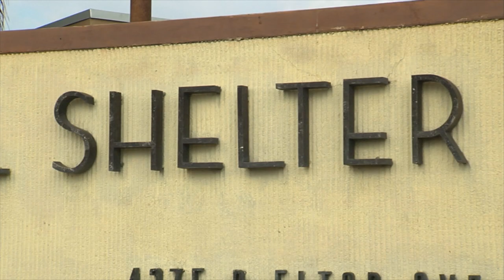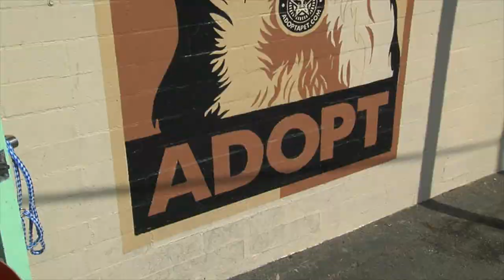Songs for Shelter Me - World Premiere Music Video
Amazon (CD or digital album)

Singer/songwriter Mindy Smith, who wrote the theme song for the national PBS series, “Shelter Me,” has partnered with the show to produce "Songs For Shelter Me," an 11-track various artist compilation album available October 7th.  A portion of the proceeds will benefit shelter pets.

The proceeds will help transport pets from overcrowded shelters to areas of the country where they are quickly adopted, assist with spay-neuter programs, education initiatives and innovative adoption events.

The fourth episode, "Shelter Me: New Beginnings,” is hosted by Allison Janney and celebrates shelter pets by telling uplifting stories.  It premieres on PBS in October and features two tracks from the
compilation, the Smith-penned theme song, “Shelter Me,” and “Who Saved Who,” a duet with Smith and Matthew Perryman Jones.

Featuring songs about inspiration, hope, redemption, and light, the album includes previously unreleased songs from an array of independent artists including, Mindy Smith, Peter Bradley Adams, Kris Allen, Trent Dabbs, Maggie Eckford, Jenny & Tyler, Matthew Perryman Jones, Korby Lenker, SHEL, and Kate York.

The “Shelter Me” series was created by filmmaker Steven Latham who wants to break down the negative perception and stigmas of public animal shelters and help people realize that shelter pets make the best pets. “Shelter Me” is presented by Ellen DeGeneres
pet food company, Halo, Purely for Pets, and together they are committed to the well being of shelter pets.

The tracks on "Songs for Shelter Me" include:

1. Shelter Me – Mindy Smith*

2. Unique – Kris Allen

3. Fly Away – Kate York

4. Who Saved Who – Matthew Perryman Jones & Mindy Smith*

5. Pendulum – Korby Lenker

6. I Was Born A Dreamer – SHEL

7. On The Other Side – Peter Bradley Adams

8. Covering Your Tracks – Amy Stroup

9. Golden – Maggie Eckford

10. Finer Things – Trent Dabbs

11. I’ll Leave A Light On – Jenny & Tyler

*Featured in the new episode, “Shelter Me: New Beginnings”